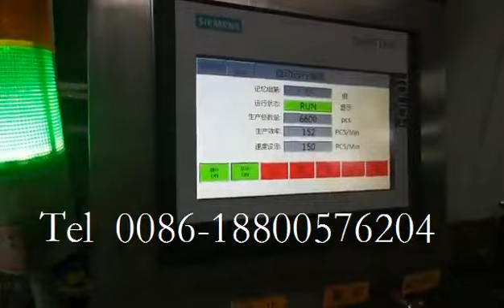Fixed position metal Can labeling machine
Labels type: self-adhesive sticker labels
Labeling speed: 30-60BPM
Labeling sides: Single label
Bottle type: Round bottle, Jar, or other round container

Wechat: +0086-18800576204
Skype: monika.yao1
Add: Wukesong road , Sanxing Street, Jinfeng Town, Zhangjiagang city, Jiangsu Province, China 213100